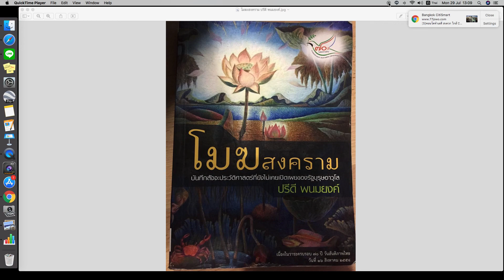โมฆสงคราม ปรีดี พนมยงค์ ตอน๙ บทที่ ๗ กองทัพญี่ปุ่นบุกเข้าประเทศไทย